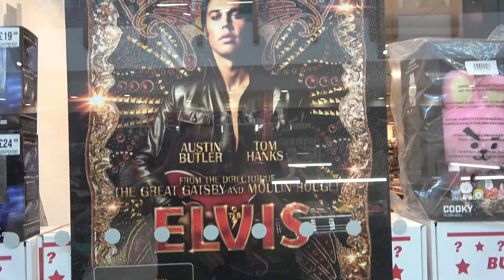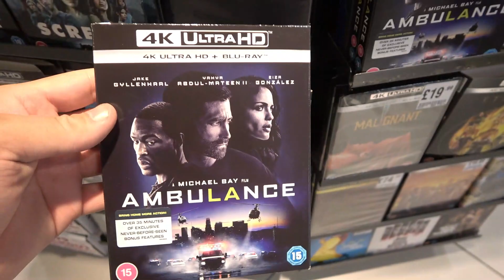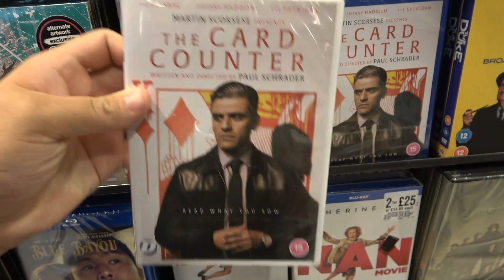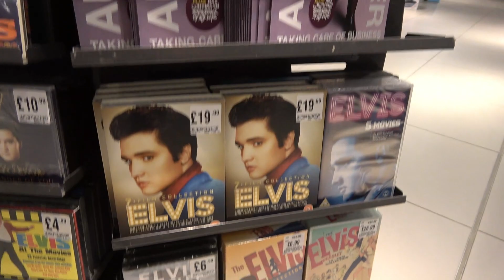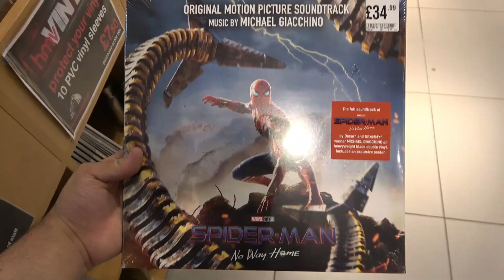Blu Ray Hunting at HMV Morbius Release Day (It's Morbin' Time) & Happy Birthday Tobey Maguire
Due to Music in The Store I had to Record a Voiceover of what I was looking at during the video.

In Todays Video Its Officially New Release Monday in HMV Todays Brand New Release is Morbius plus many other new releases to showcase in this video Therefore Join Me on this insane Blu Ray Hunt Lets gooooo and track down some Movies So Sit Back Relax and Enjoy some Morbius Epicness!

What did you think of This Insane 4K Blu Ray Hunt?

Let Me Know What Steelbooks & 4Ks You Picked Up This Week???